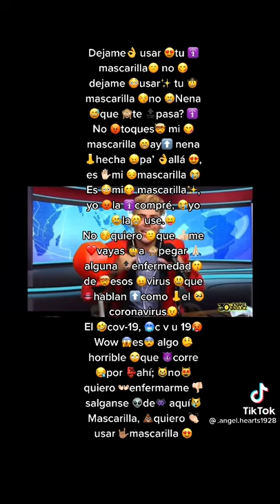Jovani Vazquez, dejame usar tu mascarilla✋😘